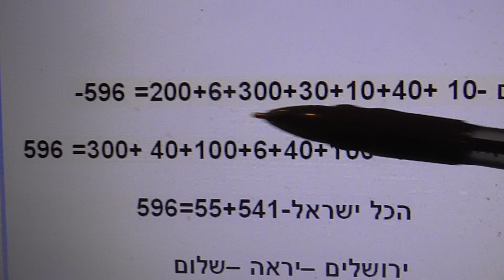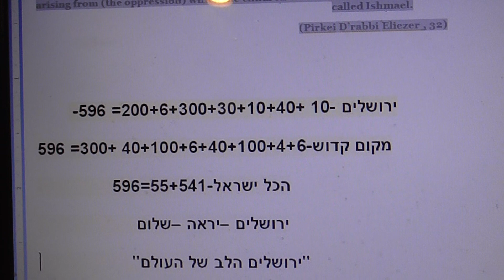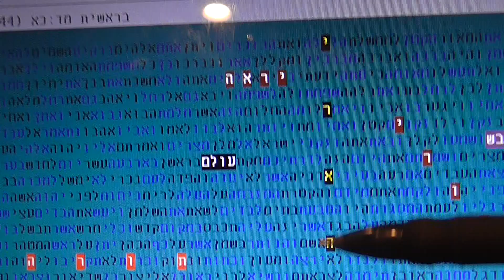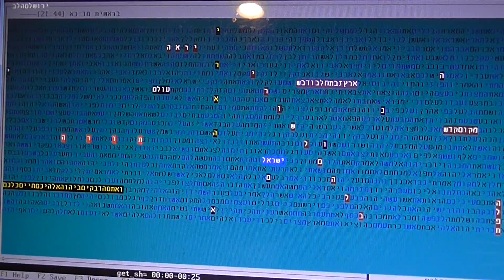ירושלים הלב - עולם - ישראל - מקום קדוש - בקודים בתורה גלזרסון